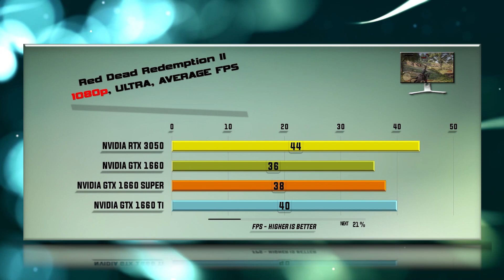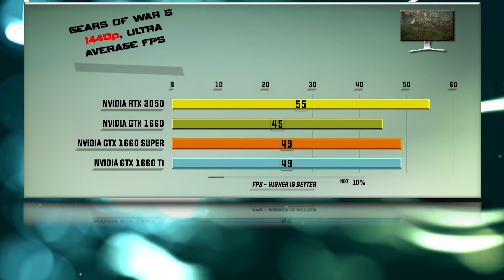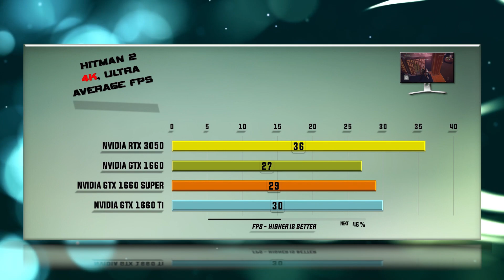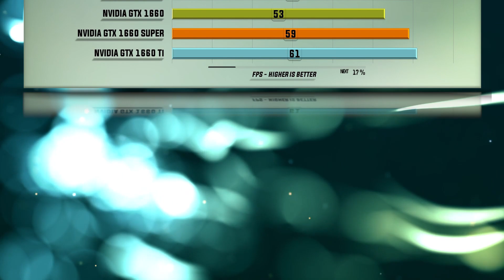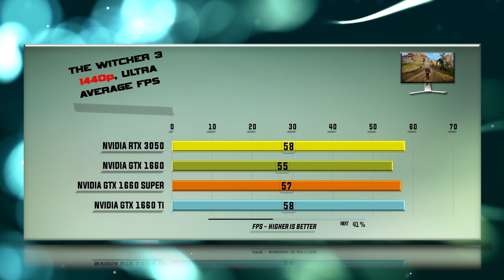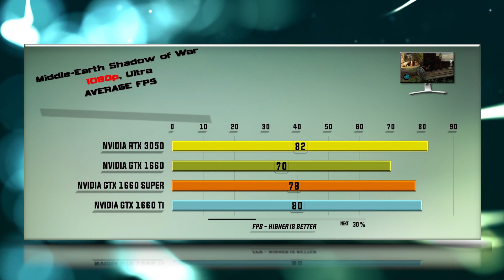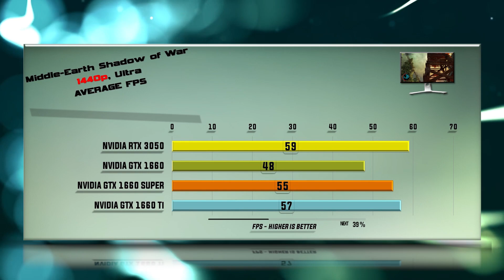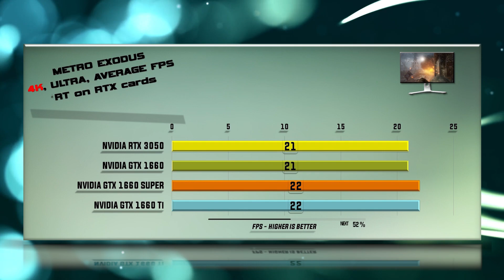3050 vs 1660 vs 1660 Super vs 1660 Ti Benchmark – 59 Tests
RTX 3050 vs GTX 1660 vs GTX 1660 Super vs GTX 1660 Ti - 59 Gaming Tests – 1080p FHD / 1440p QHD/ 4K UHD

Games tested:
00:00 - Battlefield V
00:37 - Red Dead Redemption 2
01:18 - Far Cry Primal
01:54 - Gears оf War 5
02:30 - Microsoft Flight Simulator 2020
03:04 - Hitman 2
03:40 - Assassin's Creed Valhalla
04:13 - Shadow of the Tomb Raider
04:47 - Total War: Warhammer
05:19 - Borderlands 3
05:51 - Witcher 3
06:22 - Star Wars: Battlefront II
06:52 - Destiny 2
07:20 - Hellblade Senuas Sacrifice
07:50 - Middle Earth Shadow of War
08:18 - Prey
08:48 - Codemasters Formula 1 2020
09:17 - Far Cry New Dawn
09:48 - Metro Exodus
10:18 - 3DMark Firestrike
10:29 - 3DMark Time Spy
10:40 - Control Ray tracing / DLSS 2.0
11:12 - Wolfenstein: Youndblood Ray tracing / DLSS 2.0

RTX 3050 Specs: The RTX 3050 clocks at up to 1.78  GHz – boost clock and brings 2560 CUDA cores, 8 GB DDR6, 128 bit BUS WIDTH, 1x PCIe 8-pin, TDP 130 W.